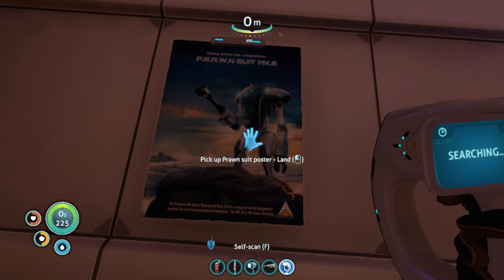Let's Play Subnautica (3) | Exploring the Aurora Wreck